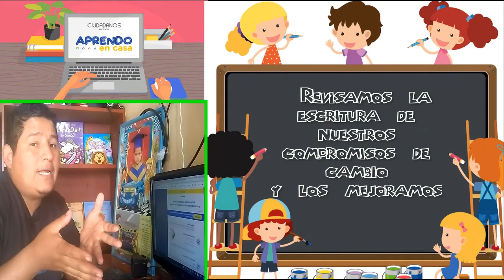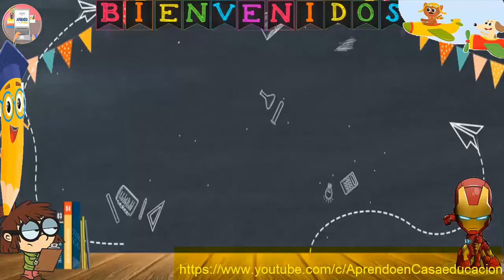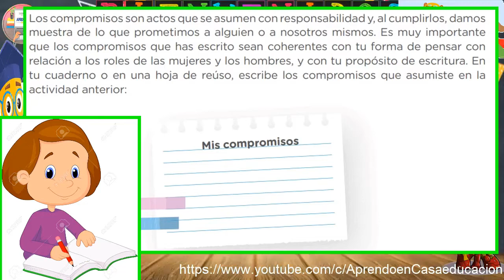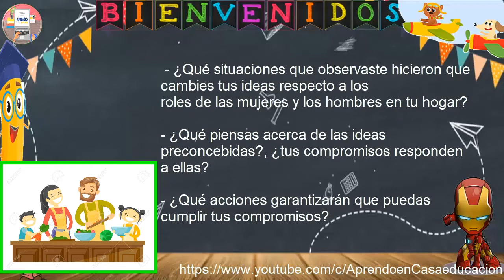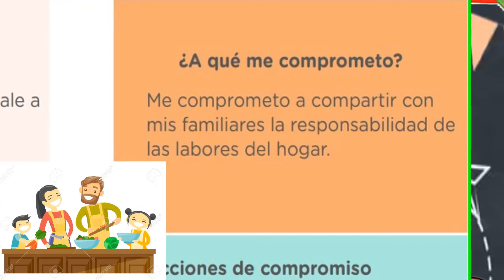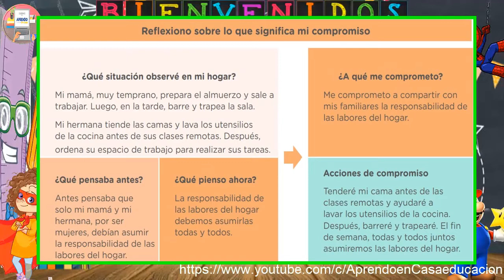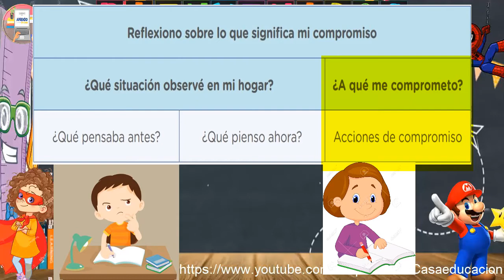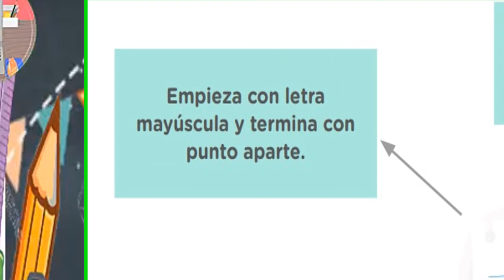REVISAMOS LA ESCRITURA DE NUESTROS COMPROMISOS DE CAMBIO Y LOS MEJORAMOS. / 5° Primaria,